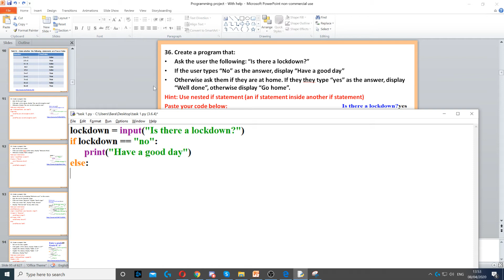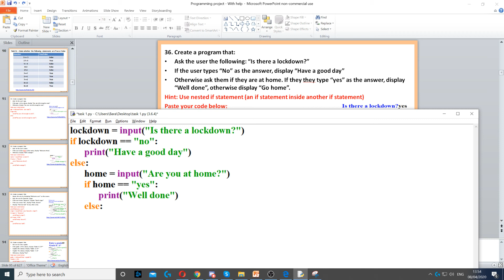Task 36 - If statement